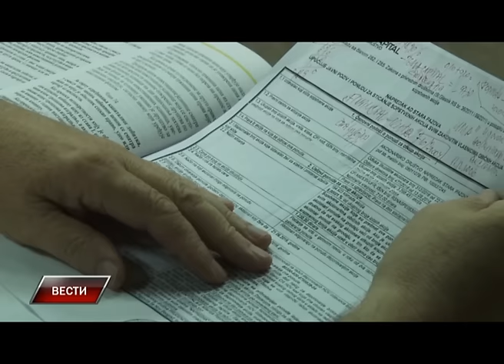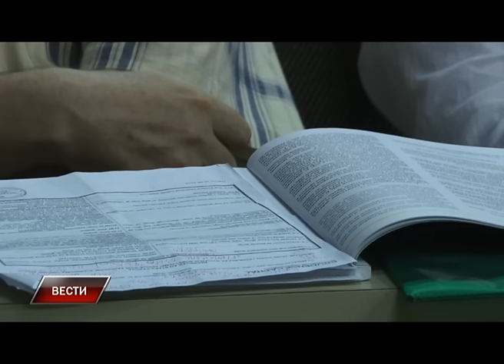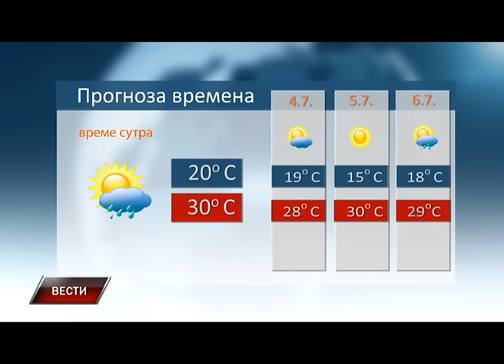Vesti 2 7 2016